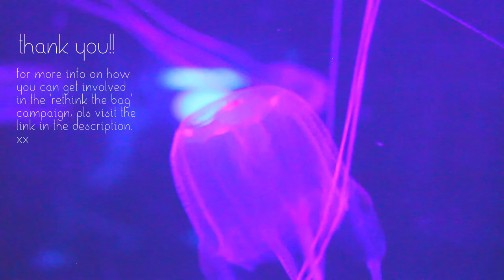aquarium vibes🐋✨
the aquarium is a whole new world i can get lost in... peacefully.
clips and editing: mango cream
please check out the 'rethink the bag' campaign!!
this video was made purely for entertainment. no copyright was intended.